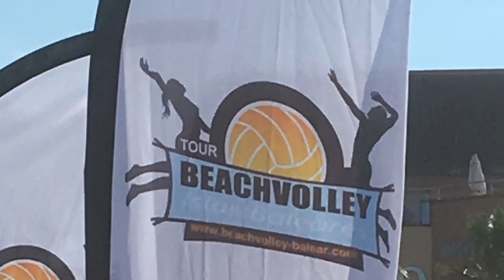Majorca Guide - Alcudia Part Two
If you're considering visiting Alcudia,Majorca then this is all you could ever want to know.  Things to do on Alcudia beach covered in this part.